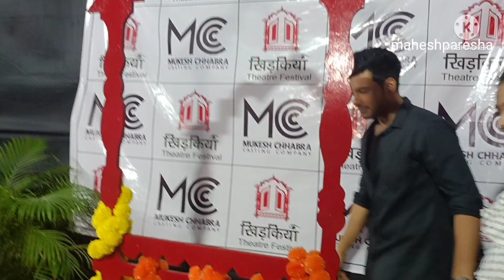Karan Kundra and tejasvi prakash at today event